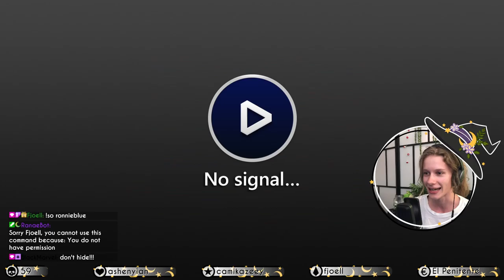Day 8 | Sekiro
If you'd like to go straight into gameplay you can go to: 14:25
0:00 Stream Start
14:25 Game Start / Corrupted Monk
1:00:40 Shichimen Warrior
1:35:50 Old Dragons of the Tree
1:53:50 Seven Ashina Spears - Shume Masaji Oniwa
2:11:45 Shigekichi of the Red Guard
2:29:15 Demon of Hatred
3:08:52 Goodbyes